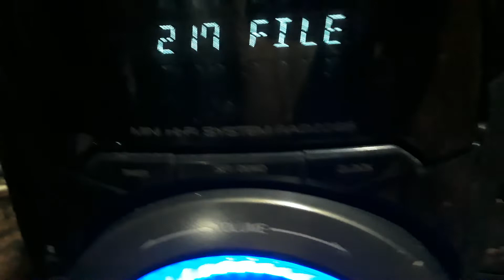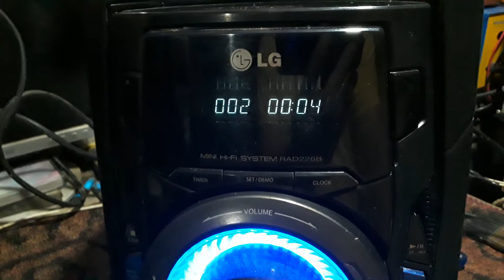Mini system não tocava o cd resolvido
video sobre limpeza de cd em míni system